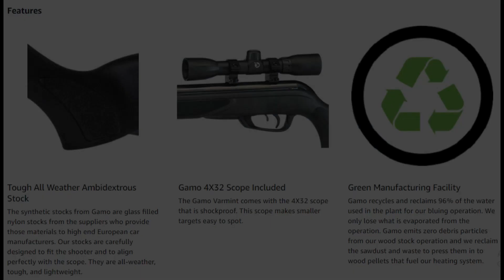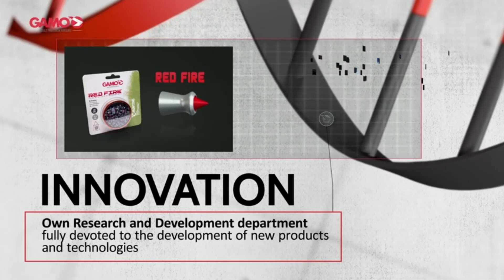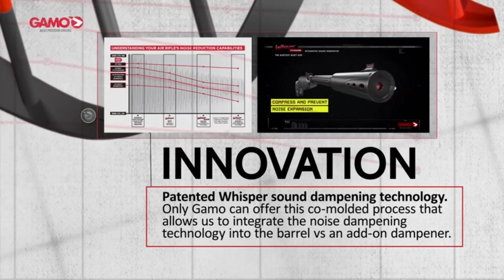I Rifle I gamo 6110017154 Varmint I air rifle I 2024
Gamo 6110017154 Varmint Air Rifle

4.5 out of 5 stars    7,773 ratings | 845 answered questions
900+ bought in past month
$119.99 with 14 percent savings-14% $119.99

Oder Link: https:/

Style: Pellet Air Rifle

Pellet Air Rifle

Rifle + Pellet Pen Bundle

Brand Gamo
Color Black
Rounds 1
Caliber 177
Product Dimensions 43.3"L x 3"W x 6.2"H
Item Weight 5.5 Pounds
Air Gun Power Type Spring-Piston
Barrel Material Type Alloy Steel
Frame Material Plastic
See less
About this item
caliber: 0.177
velocity: 1250.00 ft/sec
Warranty: One year limited warranty
4x32 Scope

Product Description
Gamo 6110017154 Varmint Luftgewehr .177 Kal (Gewehr + Pellet-Stiftbündel)

Product information
Technical Details
Brand ‎Gamo
Color ‎Black
Rounds ‎1
Caliber ‎177
Item Package Dimensions L x W x H ‎45.9 x 5.8 x 2 inches
Item Dimensions LxWxH ‎43.3 x 3 x 6.2 inches
Brand Name ‎Gamo
Warranty Description ‎1 Year Manufacturer
Model Name ‎Gamo - Varmint, .177 Caliber, 18" Barrel with 4x32mm Scope and Rings
Material ‎Metal
Suggested Users ‎""
Number of Items ‎1
Manufacturer ‎Gamo
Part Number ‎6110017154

I Rifle I gamo 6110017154 Varmint I air rifle I